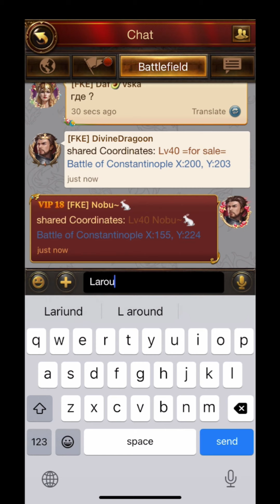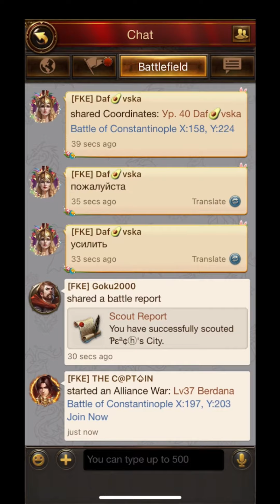Evony-TKR, BOC FKE(995) vs ANB(442)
Battle of constatninople at Nov.19th,  2023.
The enemies were well skilled and experienced. I've got zeroed finally.
2023年11月19日コンスタンチノープルの戦いです。
めちゃくちゃ上手くて経験豊富な敵さんでした。最後の方でゼロにされました😂